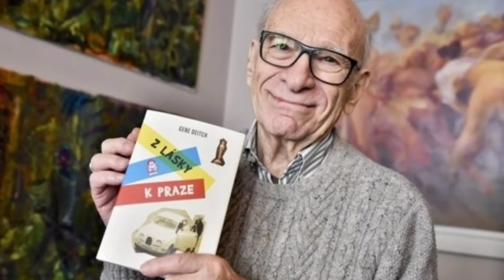Đạo diễn Tom & Jerry qua đời